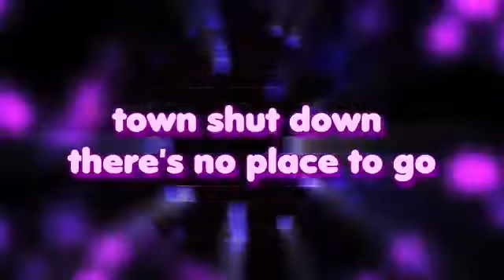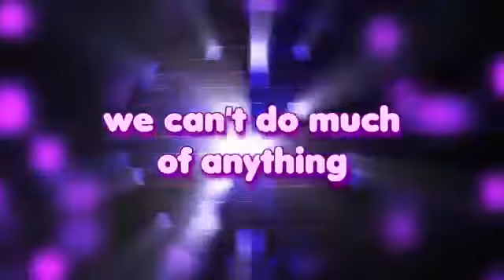dancing queen covid 19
new lyrics an on screen